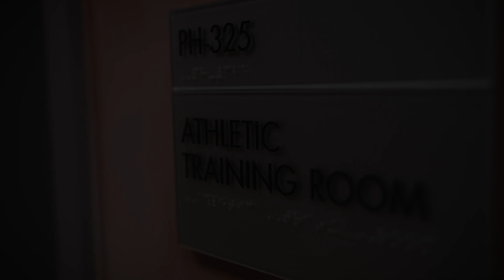MSAT student hones training skills with women's basketball team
First year MSAT student Lyn Meyerhoff talks about her experience serving as an athletic trainer with the Temple women's basketball team as part of her fieldwork for the program.

To learn more about the Master of Science in Athletic Training program at Temple University visit: temple.edu/academics/degree-programs/athletic-training-msat-hp-atht-msat